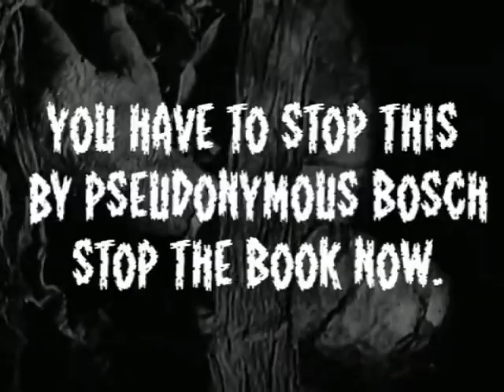You Have To Stop This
* Do you want to finally, conclusively, and at (very) long last, learn the Secret?
* Are you REALLY sure? Because now's your chance to escape...
* — No? You're staying put? Have you any idea of what lies between these perilous pages? (How could you? ... except perhaps if you were to smell that faint aroma of musty mummy, or catch a glance of the deviously despicable Lord Pharaoh).
* Well, if you really want to learn the Secret I suppose you'll HAVE to read this. But you won't like it.

The fifth and final fantastical adventure in the 'Secret' series in which Cass, Max-Ernest and Yo-Yoji are accused of stealing a very-valuable-and-not-to-be-touched ancient Egyptian mummy from the local museum. They are determined to clear their names, but after getting accidentally trapped in a crate with a mummified cat, the three youngest members of the Terces society unwittingly find themselves on their way to the great pyramids of... Las Vegas. Amongst the dusty corridors of the Cairo Hotel and mysterious hieroglyphs of the Nile Nail Salon, Cass draws ever closer to uncovering the Secret...